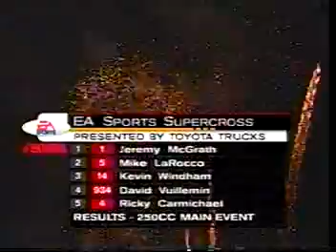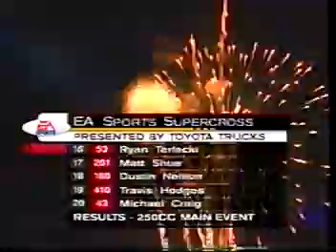2000 Las Vegas 250cc Main (VANS Triple Crown Final Round)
This is the 2000 Las Vegas 250cc Main, which is part of the first ever LIVE Pay-Per-View Supercross race.

In 2000, Team Yamaha's David Vuillemin had plans of hitting the jackpot in Sin City (Las Vegas) with the Vans Triple Crown worth $500,000.  The first two rounds were held in Phoenix and Minneapolis and David won them both -- famously coming from a 6th place start to rob Chaparral Yamaha's Jeremy McGrath of having a possible chance of taking that $500,000 for himself; at round 2 in Minneapolis (a venue that McGrath had won 6 straight times in), Vuillemin got the holeshot, while Jeremy had to fight from an 8th place start, only to come up 2 positions short of a 7th straight Minneapolis win in 3rd.  The final round was to be held in the season finale in Las Vegas, and the only way Vuillemin would get that big check is to take the win; otherwise, if McGrath won the race, Vuillemin had to finish 4th or better for a consolation prize of $25,000, but besides Jeremy, 18 other riders did not want to see this 250cc rookie from France take the big $500,000 prize out of the country.  On the other hand, Jeremy McGrath, who had wrapped up the Supercross championship in the last race in Chicago, was going for his own piece of history -- his 70th career 250cc Supercross victory, and his 10th win of the 2000 season.  Which would happen?  Watch to find out.  Enjoy.

NOTE: I do have the full broadcast of this race already posted on my channel, but I decided to chop it into a separate video of the 250cc main just for the fun of it.